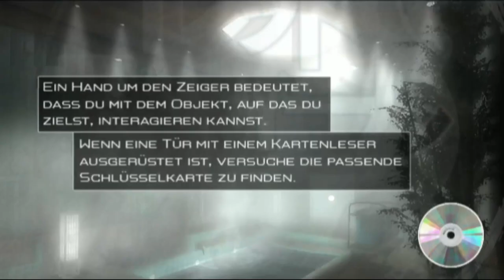RED STEEL - Part 3: Ein ganz typischer "MASSAGESALON"